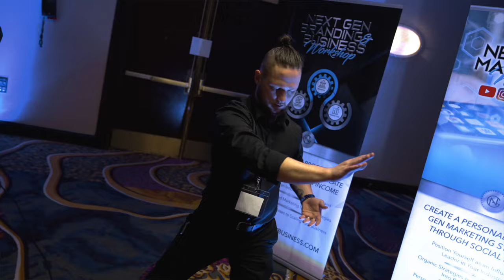The Strengthen Your World: Brand Leadership Experience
StrengthenYourWorld.com